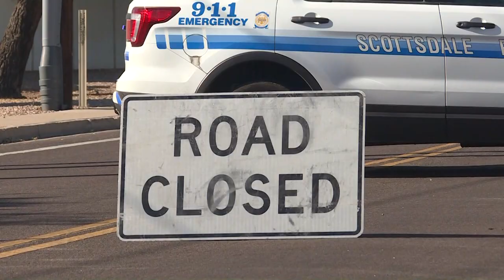Fire Cpt killed in Old Town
Golf cart drivers detail dangers of job and death of First Responder